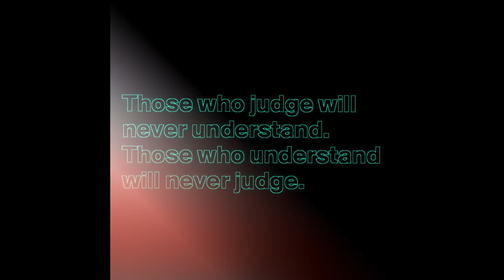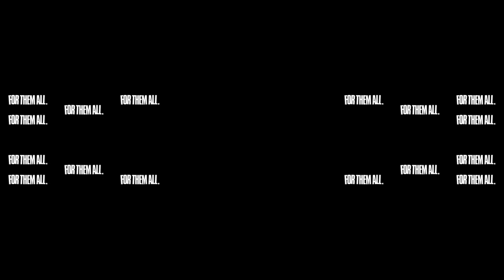Kayakata - Cris ( With Lyrical Photo Compilation )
Hello Everyone . This channel is not  created  for any  profit .